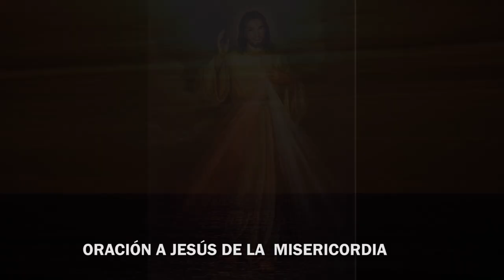ORACIÓN A JESÚS DE LA MISERICORDIA